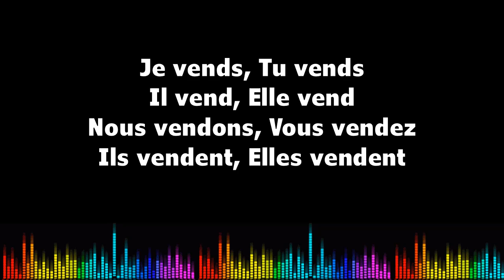♫ Imparare il francese ♫ Coniugazione I Vendre I Présent de l'indicatif